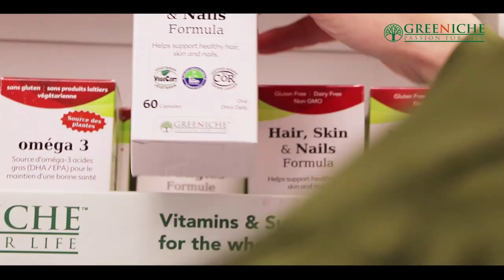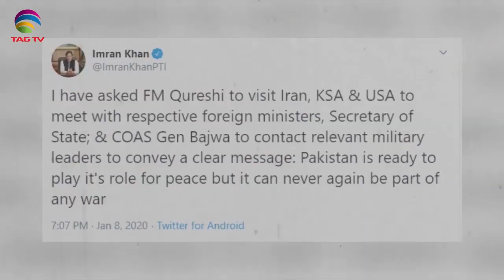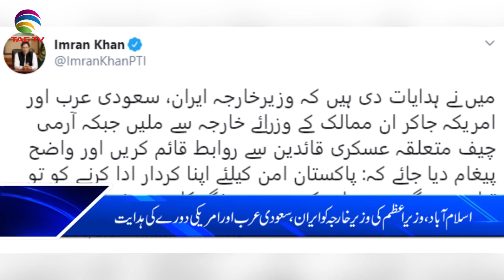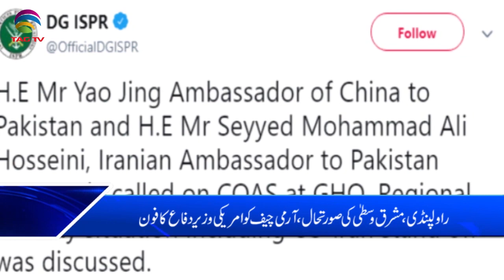TAG TV Pakistan Bureau News Bulletin with Waqar Hussain - January 9, 2020